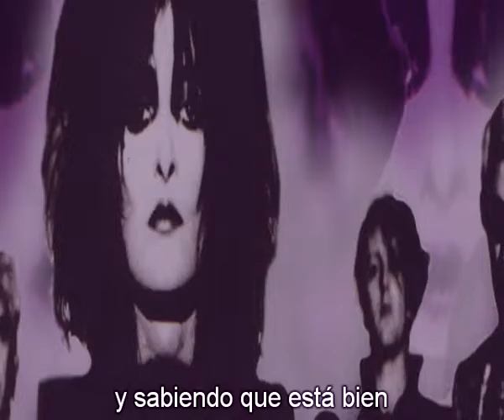siouxsie and the banshees into the light subtitulada